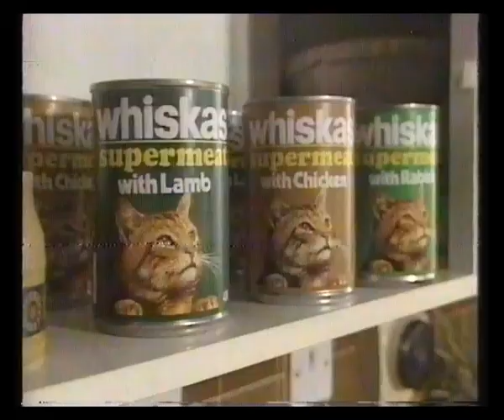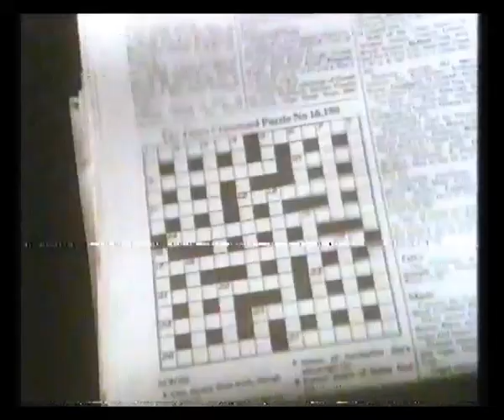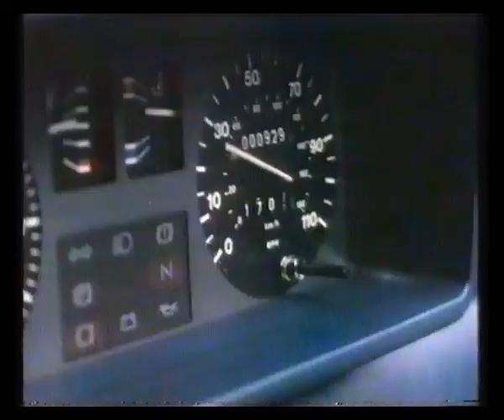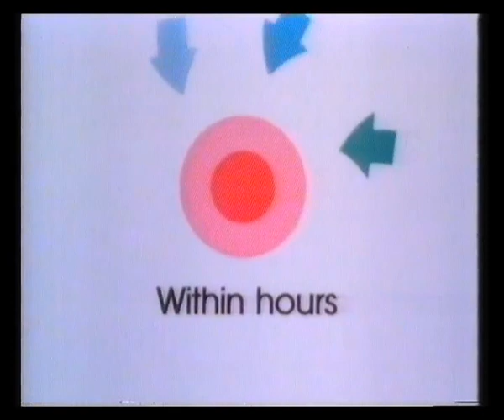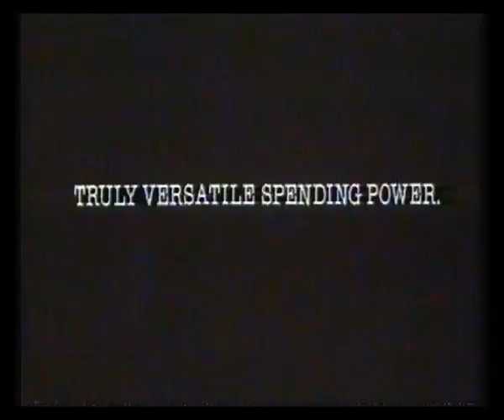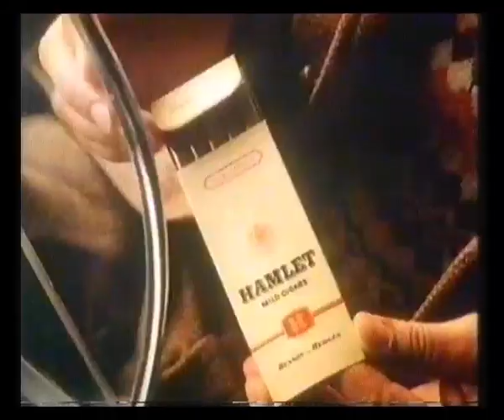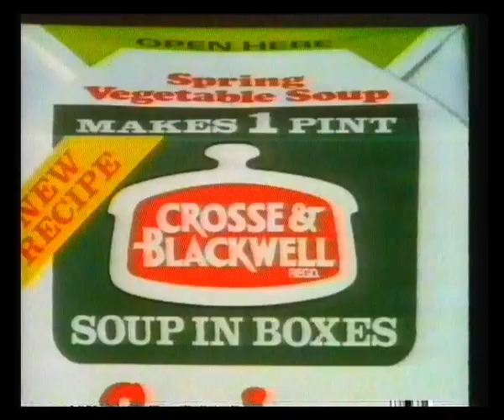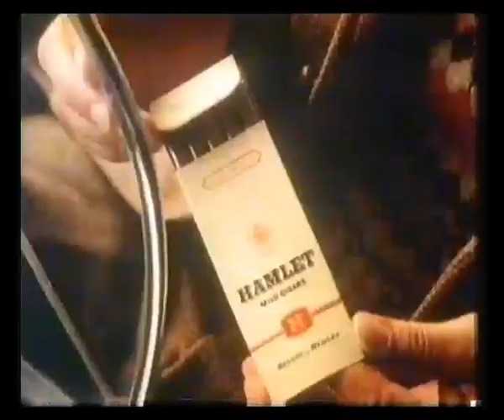Anglia Adverts - 1984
25th January 1984 - Adverts from the film Magnum Force